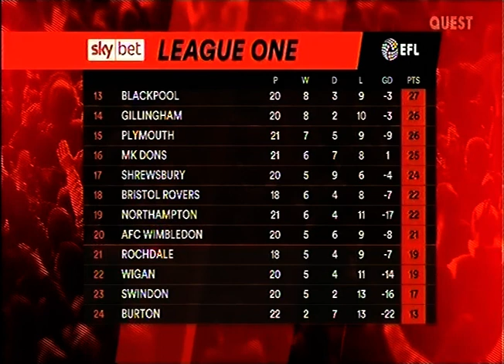2020/21 Hull City v Charlton Athletic (Highlights)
2nd January 2021
Hull City 2(1) (Adelakun 18, Docherty 76)
Charlton Athletic 0(0)
Pratley sent off 63'